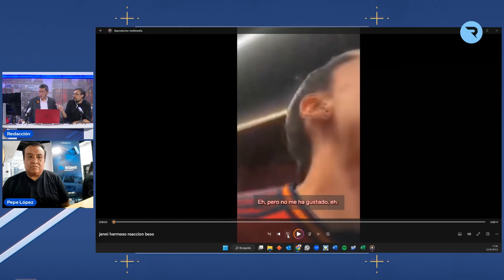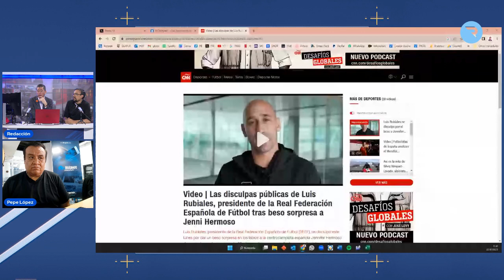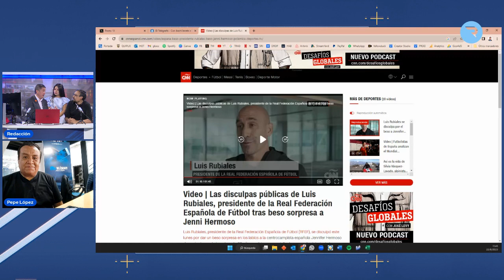LaRedacción I El beso polémico y el regreso a clases